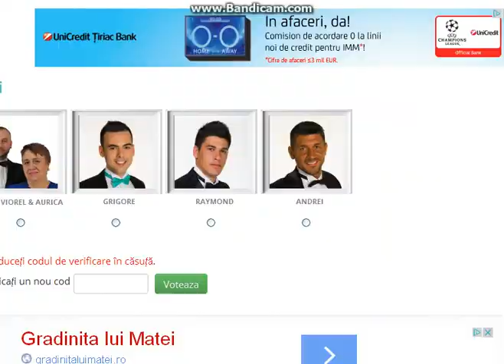DISCUTII IN GALA MATERIAL OANA